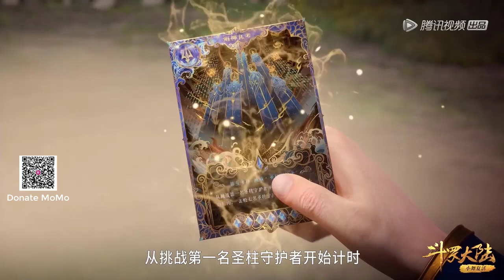Phần 325 ĐẤU LA ĐẠI LỤC 5 ĐƯỜNG TAM TRỌNG SINH Chí dương chí âm xung đột